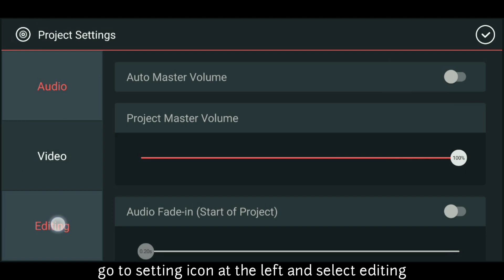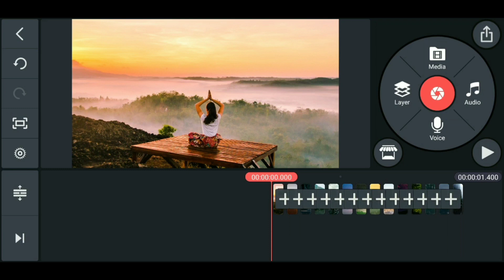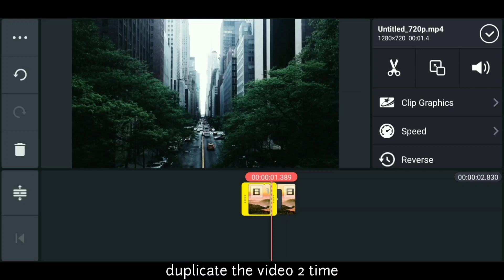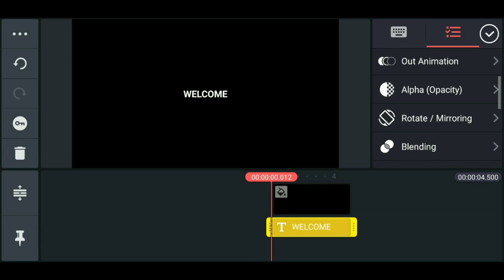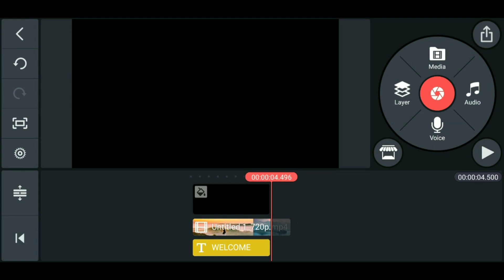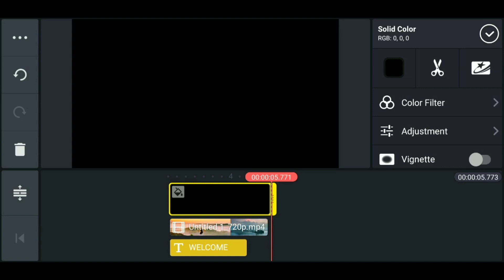How to place a VIDEO inside TEXT in Kinemaster | Kinemaster Video Editing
Today we will do very simple video editing to place VIDEOS inside TEXT using  Kinemaster video editor.

VIDEO EDITING SOFTWARE I USE:

Mobile - KineMaster
PC - Davinchi Resolve